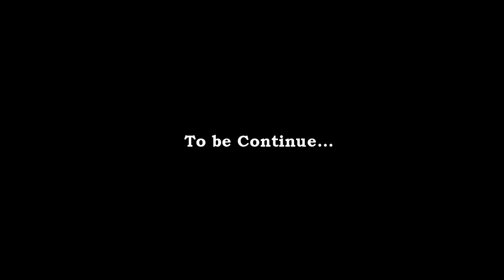Intosan Adventure | April's Birthday | Part 3